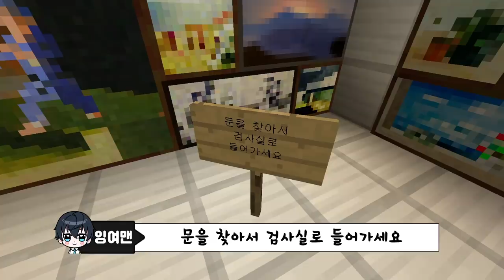아싸는 절대 못깨는 멤버들이 '직접' 만든 마크 점프타워맵!ㅋㅋㅋ(마인크래프트 잉여맨 단미호 김리하 댕댕이)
저희가 직접만든 점프타워맵을 플레이 해봤어요ㅋㅋㅋㅋ 아싸는 절대 못깬데요 ㅋㅋㅋ

 - 엑스트라 출연진 : ★이현둥,댕댕이★